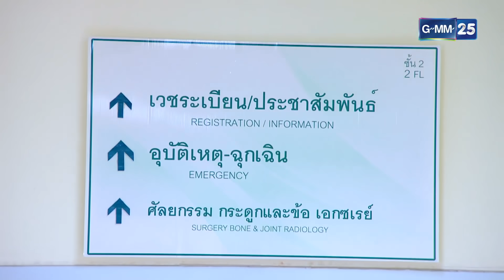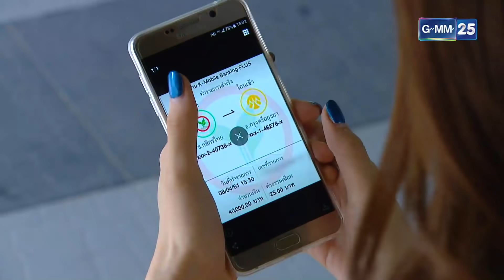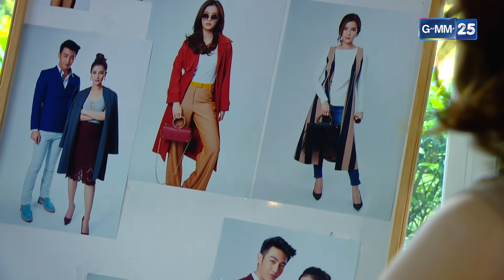เลิกยุ่งเลิกติดต่อกับครอบครัวเพื่อนฉันสักที! | HIGHLIGHT EP.4 ภารกิจลิขิตหัวใจ | 8 ก.ย. 2564 | GMM25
และรับชมย้อนหลังได้ที่

ช่อง GMM25 ส่งมอบละครแนวสืบสวนสอบสวนโรแมนติกการันตีผลงานโดยผู้จัดคนเก่ง อ้อม-พิยดา อัครเศรณี ที่คว้าพระเอกสุดฮอต ฌอห์ณ จินดาโชติ ประกบคู่นางเอกสาว วิว-วรรณรท สนธิไชย เป็นครั้งแรก กับเรื่องราวความรักระหว่างคนกับวิญญาณที่ต้องมาทำภารกิจร่วมกัน กำกับการแสดงโดย วรฐ คงคาลัย